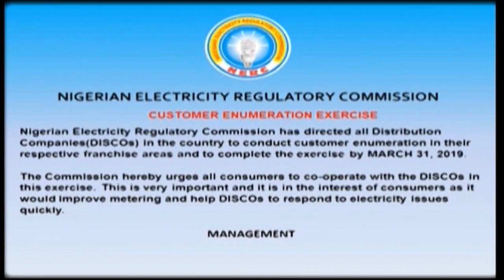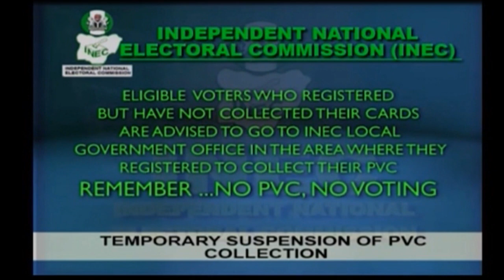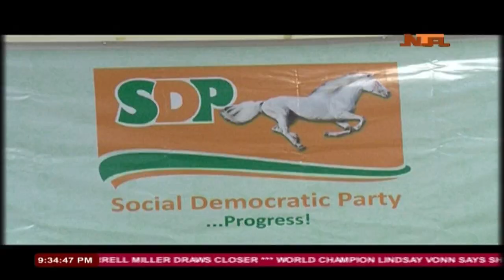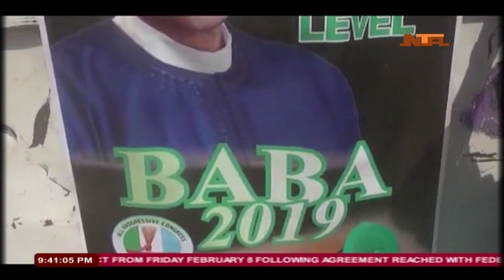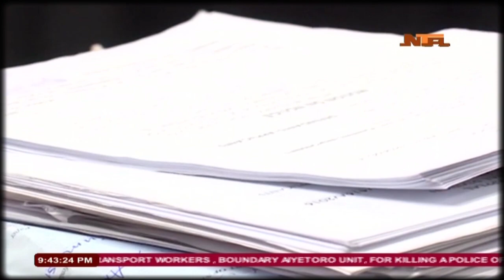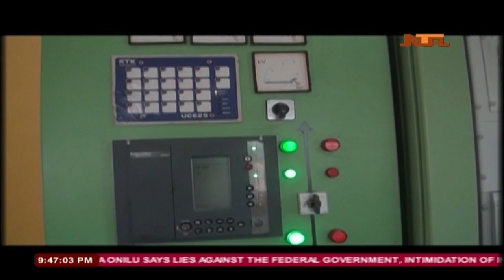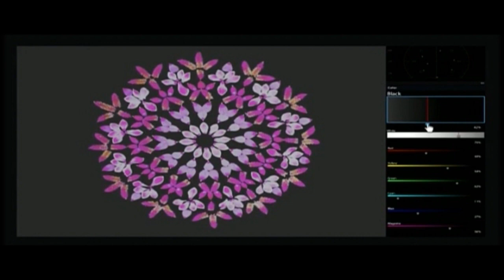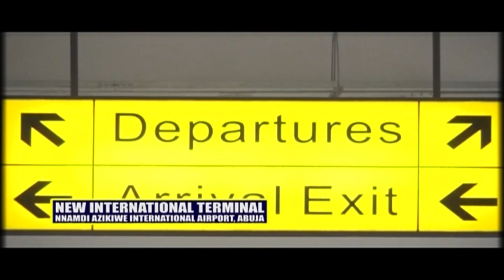APC Presidential Campaign in Taraba State